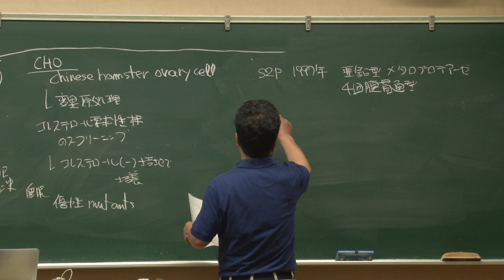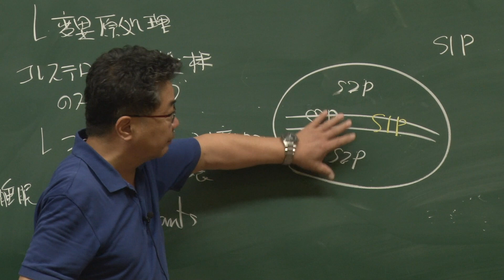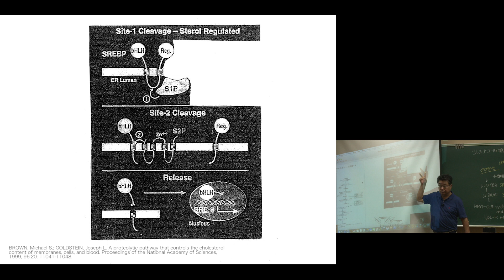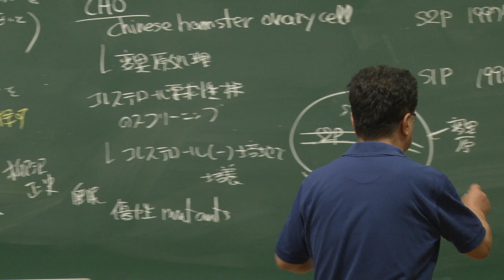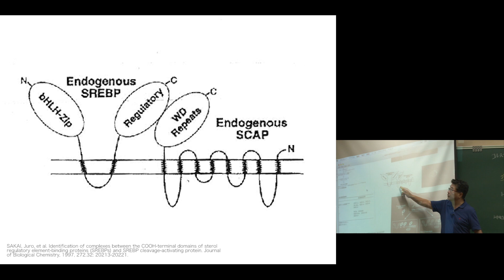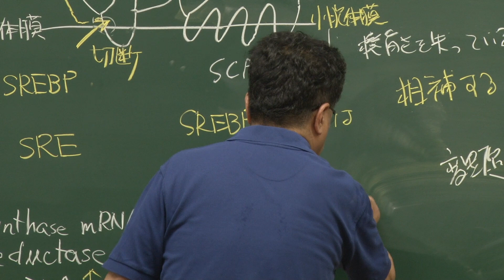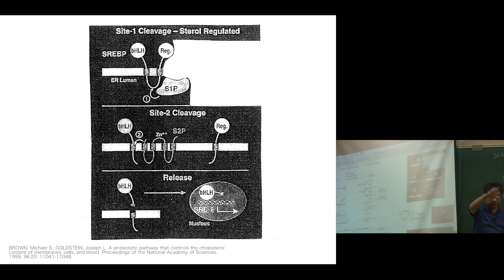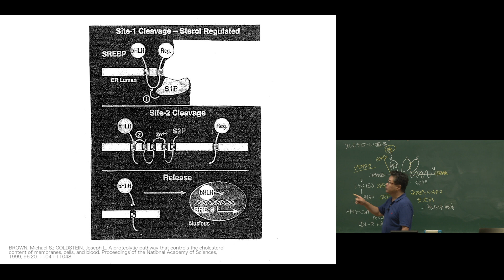京都大学 理学部 「細胞内情報発信学」第12回 森 和俊 教授 (理学研究科) Ch.4 2018年7月13日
京都大学 理学部 「細胞内情報発信学」
第12回 コレステロール枯渇応答に関与するトランス因子の活性化に関与する酵素を同定する方法を解説する。
Ch.4 プロテアーゼの同定2

2018年7月13日